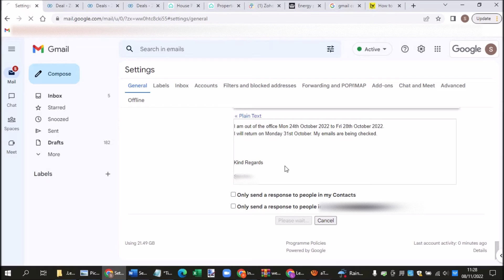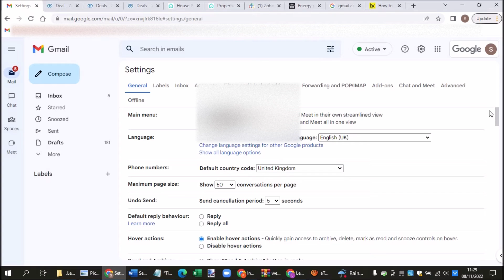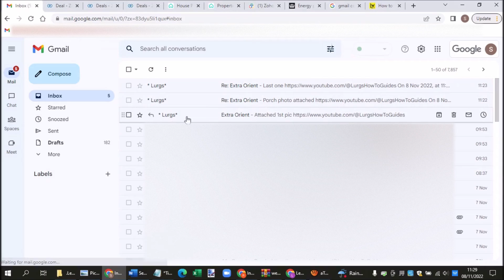Gmail Conversation View ON and Gmail Conversation View OFF - Gmail Toggle Conversation View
Gmail Conversation View ON and Gmail Conversation View OFF.
How to turn ON Conversation View in Gmail.
How to turn OFF Conversation View in Gmail.
Gmail Toggle Conversation View.
I will show you how to enable Conversation mode then also disable Conversation mode if you don't like it.
Gmail Conversation view is a Google Mail setting that allows you to set emails of the same subject to be grouped together. It shows you how the conversation evolved, and you do not have to open several emails to follow the conversation or go searching for a message you may have already read and responded to.

I use TubeBuddy to grow my YouTube channel. Click this link to install, even the FREE version is great. There is no additional charge to you.
Other useful How To Guides to help you save ⏱TIME and 💰 MONEY:
TECHNOLOGY
0:00 Introduction.
0:13 Turn ON Conversation mode.
1:28 Turn OFF Conversation mode.
2:04 Wizard Cup of Tea.